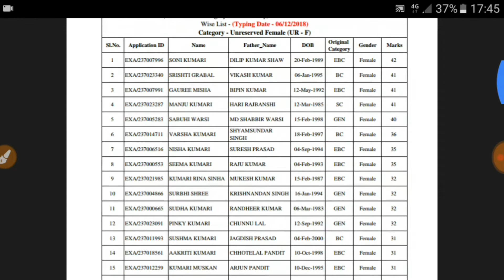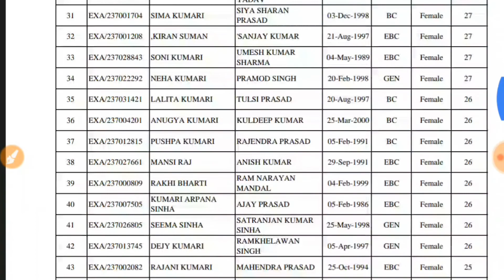Nawada District - Shortlisted Merit List Executive Assistant Written Examination || कार्यकारी सहायक!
Shortlisted Merit List (Five times of Category Wise Vacancy) - Executive Assistant Written Examination Marks
Wise List